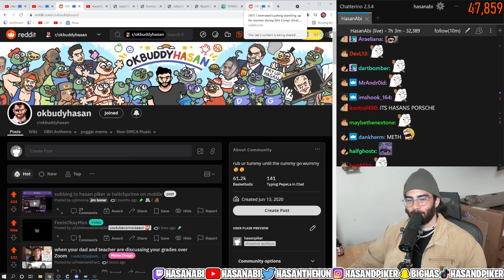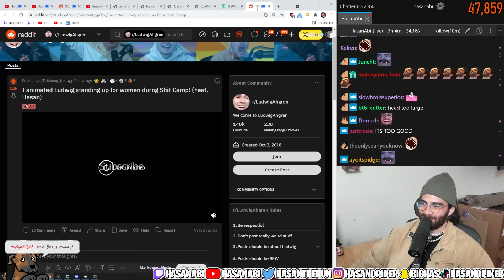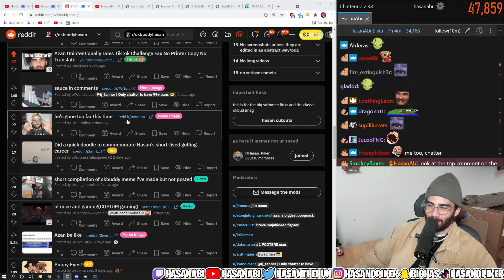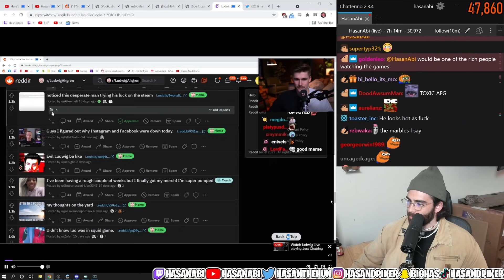HasanAbi gets absolutely rolled by Ludwig...again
HasanAbi gets absolutely rolled by Ludwig Hasan. Hasan is once again exposed by the mastermind of twitch Ludwig. Hasan has a funny reaction during the moment and then we see Ludwig's reaction to the same funny moment/clip too.